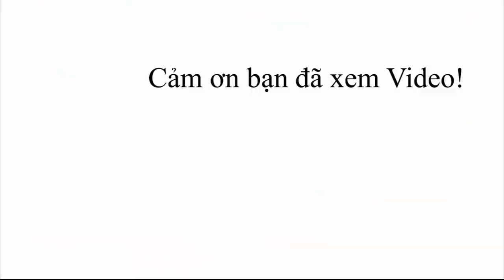Soi nhanh Hyundai Elantra 2.0 2020 giá 699 triệu có gì HOT???